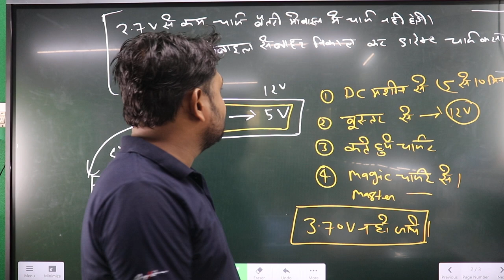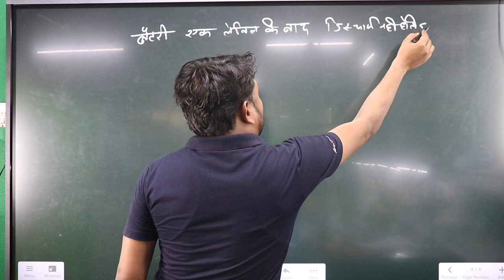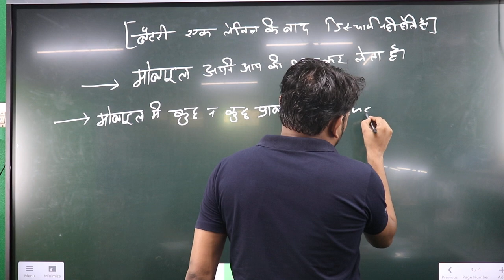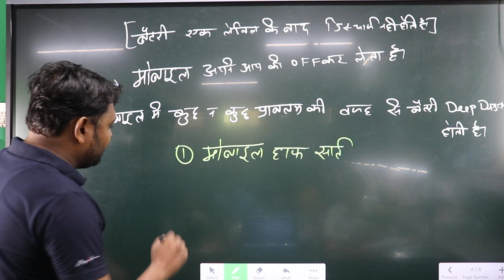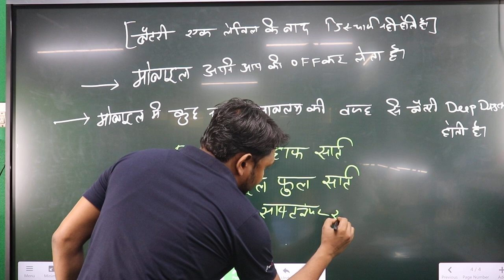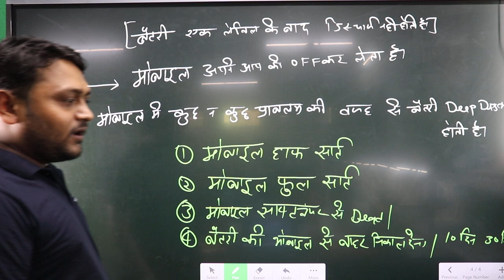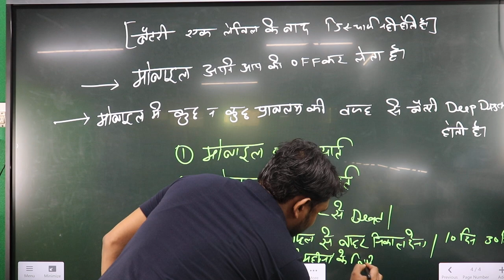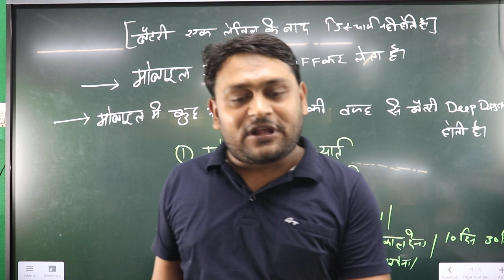MOBILE POWER / मोबाइल वोल्टेज पार्ट #2 | केवल नये स्टूडेंट्स के लिए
Extra Facilities-
1-We provide all types of tools
2-We provide motherboard with pasted IC
3-We Provide Extra Classes
4-Daily 12 Hr. Class
5-No hidden charges
6-No extra payment from weak students
7-Fully AC classrooms
8- Life Time Support
9- Live Support Class 4 Hr Every Day [ Free ]
10- Hardware Support Class [ Google Meet App ] 4 Hr.
11- Software Support Class [ Zoom Meeting App ] 4 Hr.
12- Service Center Job Providing.
13-Diploma
14-Market Support
15- Hostal + Food